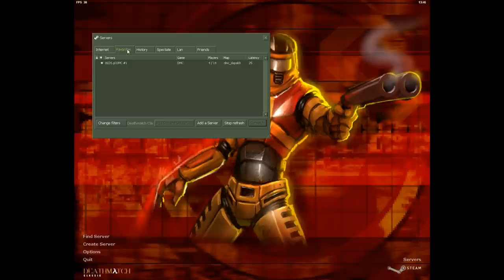Deathmatch Classic Gameplay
Me playing a random Deathmatch Classic server. I really like the game and for 5 euro, it's really worth buying!